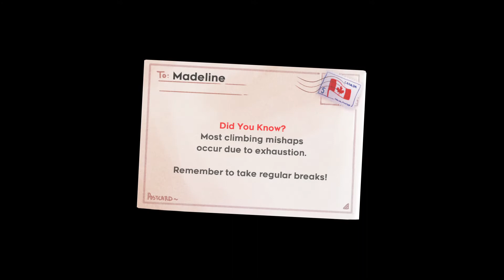Celeste (3) Golden Ridge, Mirror Temple